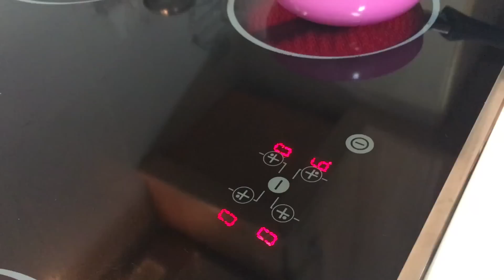5 TIPS para unas tortitas FITNESS PERFECTAS! ♡ | Principiantes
¡Este vídeo es para que hagáis vuestras tortitas FIT PERFECTAS! Muchas veces nos dan la receta con los ingredientes y cantidades pero el resultado no es el mismo. ¡ No os preocupéis! Al principio es normal, a TODOS nos ha pasado.
Por ello he querido daros estos pequeños consejos que yo misma utilicé en mis inicios y que descubrí a base de experiencia :).
Aplicando estos pequeños consejos y con la experiencia, lograréis ser unos auténticos expertos de las tortitas saludables! :P

Si has llegado hasta aquí házmelo saber dejando un comentario que diga:

Et voilà!